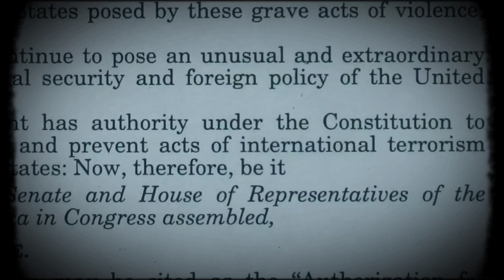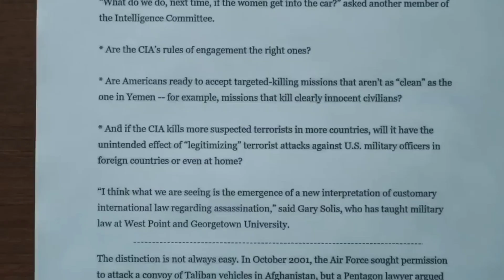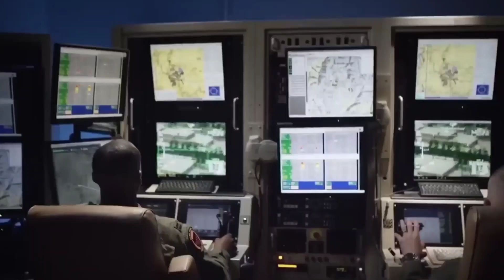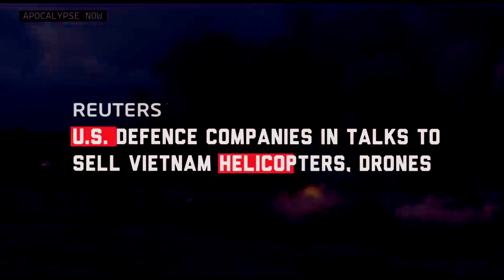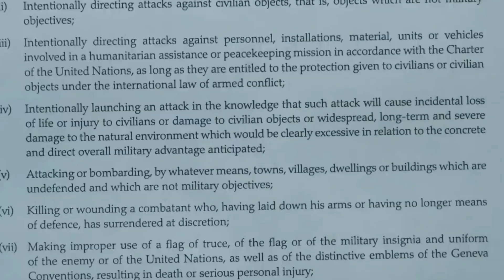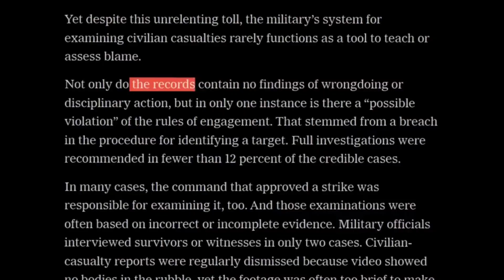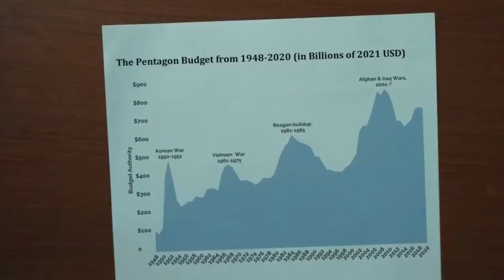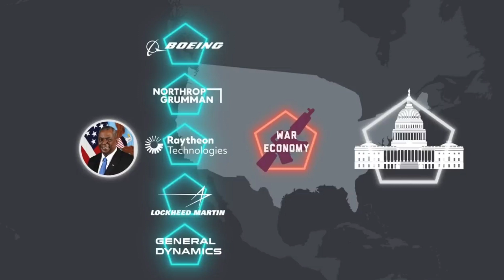আমেরিকা নিজের অপরাধ কিভাবে লুকায়! Dollars From Destruction Game - সহজ ব্যাখ্যা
So America finally reached debt ceiling. is it karma?
The United States has a long history of using war as a means of profit. From the Revolutionary War to the present day, the US has been involved in numerous conflicts, many of which have been motivated by economic interests. In recent years, this trend has only accelerated, as the US has become increasingly involved in wars in the Middle East and North Africa.

In this video, we will explore the history of America's dual game in war and profit. We will discuss how the US has used war to secure access to resources, markets, and strategic positions. We will also examine the impact of these wars on the people of the countries involved.

This is a complex and controversial topic, but it is one that is essential to understand if we are to have a meaningful discussion about US foreign policy. I hope you will join me for this important conversation.

Here are some additional details that you can include in your description:

The US has been involved in over 100 wars since the Revolutionary War.

The US has spent trillions of dollars on war since the 9/11 attacks.

The US has been the world's leading arms exporter for decades.

The US has a long history of supporting coups and other forms of regime change.

The US has a long history of using war to destabilize regions and create chaos.

Here are some questions that you can ask in your video:

What are the economic interests that have motivated US involvement in war?

How has US involvement in war impacted the people of the countries involved?

What is the impact of US foreign policy on global security?

What can be done to prevent the US from using war as a means of profit? will debt ceiling leads to another war?
hope this video will help you in wbcs descriptive paper/ wbcs descriptive history.